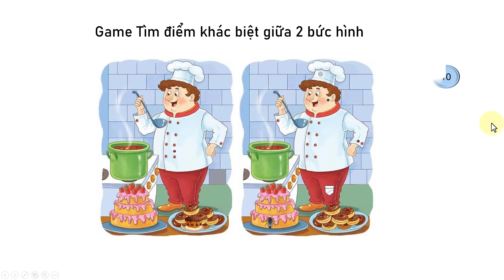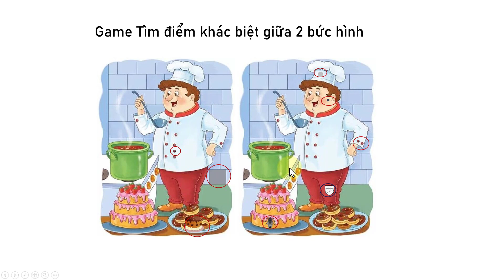Test tinh mắt, TÌM ĐIỂM KHÁC BIỆT GIỮA 2 BỨC HÌNH ĐẦU BẾP